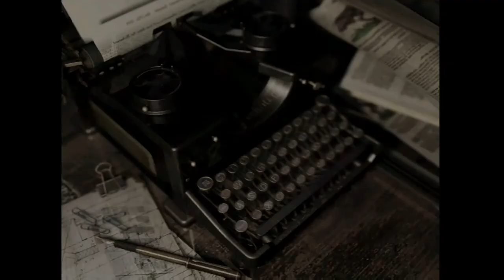Let's Play Thomme: Resident Evil Part 10 (in which we kill a crimson head and meet a beast)